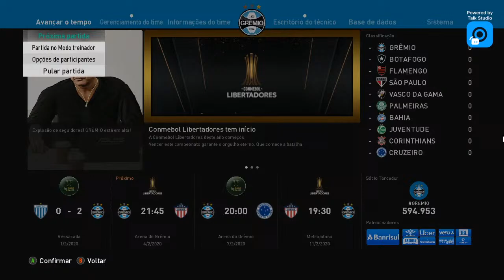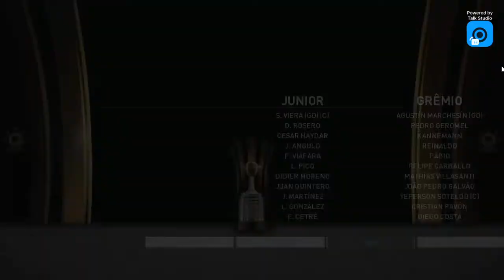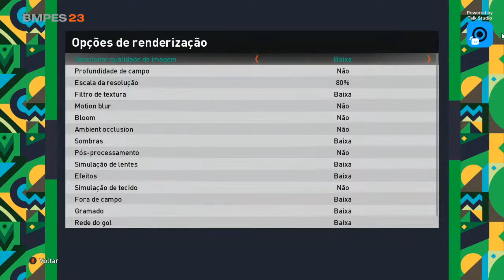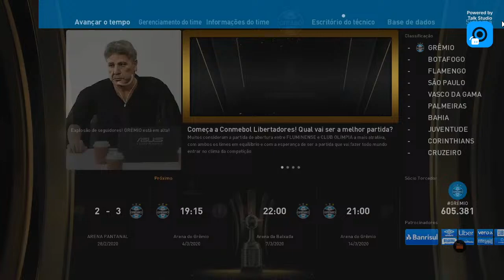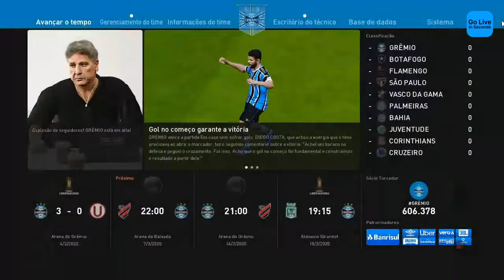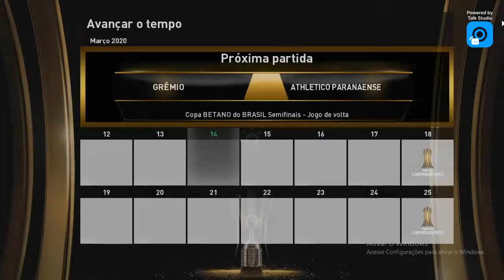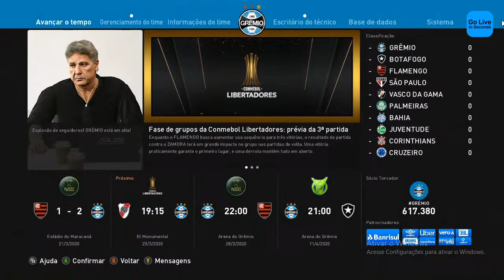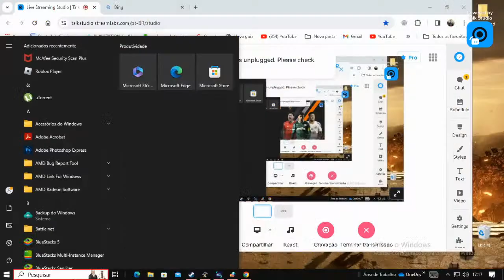GREMIO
LIBERTADORES O COMEÇO